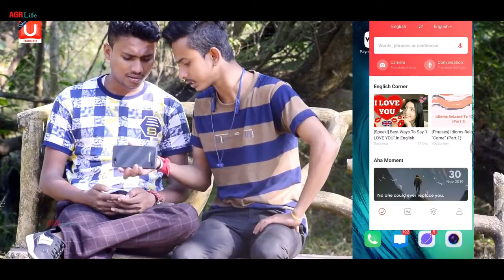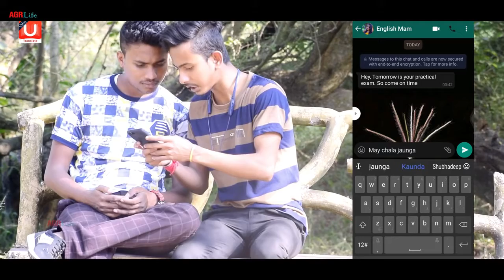School love story song